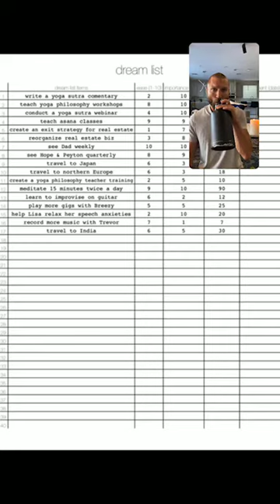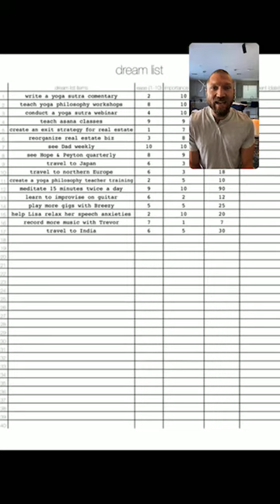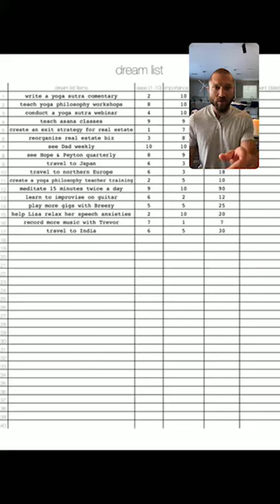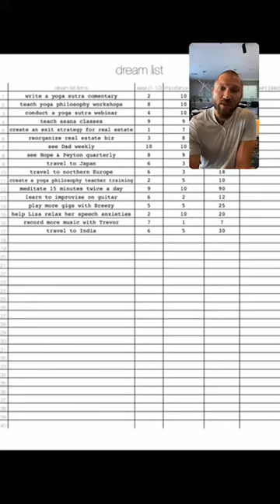Quarantine Meditation 100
The finale of our quarantinemeditation series... DEEP GRATITUDE to YOU! Our final day together we share the departurepoint exercise from The Four Desires teaching and the dreamlist exercise to freethemind and allow the soul to speak! Profound love and respect to our amazing spiritualcommunity 🕉🙏🏼💙☮️.